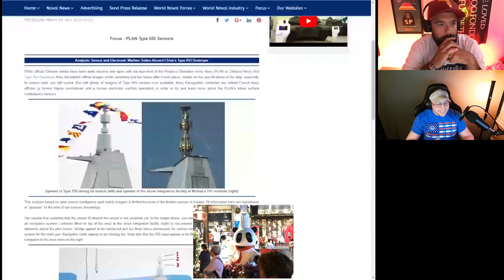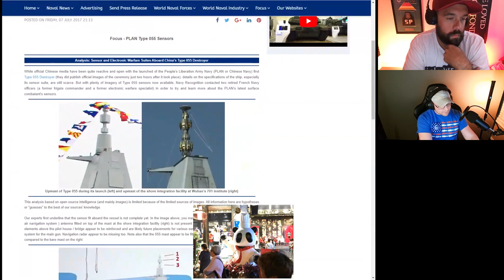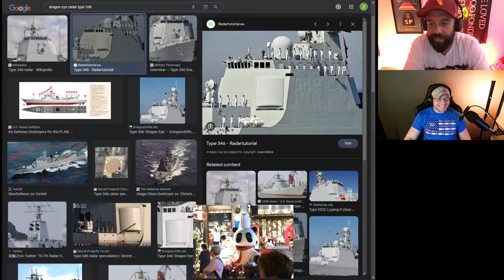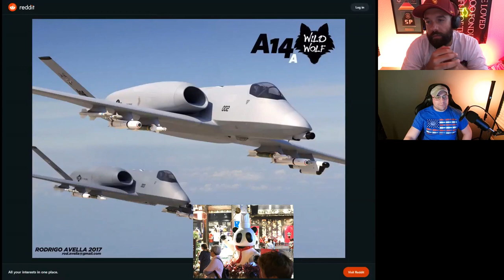"China: Dragon In The East" with Sino Talk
In this episode, the guys sit down with "Sino Talk", a China Focused Independent Analyst and writer for "Bulletin From The Borderlands" and his own Substack under the name "Sino Talk". Sino Talk, a former Intelligence Analyst for the United States Marine Corps, is an expert in Chinese strategy, military capability, history, and politics--which is why we brought his expertise to the show! We want to give you as many credible answers and insights into our greatest rival as we can!

There is truly not a topic that goes uncovered in this episode: espionage, cultural revolution, military capabilities, military standards, strategy, American failures & successes, artificial intelligence...the list goes on. This is perhaps our *most informative* episode, so do not miss it! The Chinese have, through actions overt and covert, been at war with us for some time...it's time the United States take more decisive action. One of the best things we can all do is stay informed.

You can find ICWF Podcast on social media through: Instagram, Facebook, or TikTok. You can listen or watch our shows on: Spotify, YouTube, Apple Podcasts, and Google Podcasts.

Our personal favorite is their Blueberry Invasion and African Roasts. Plus, when you support them, you support us...AND a bunch of great charities that Red Clover Supports. Plus, they love dogs...how can you go wrong? Head over to ⁠ today!

Sheep's Clothing is a unifying banner for ALL violent arts, disciplines, professions, and survivors of violent circumstance. REDEFINE VIOLENCE! If you fit into one of those categories or just want to support a noble cause, head on over to their site either directly or through our "Promos" highlight on Instagram and get yourself some awesome merch or MMA gear.